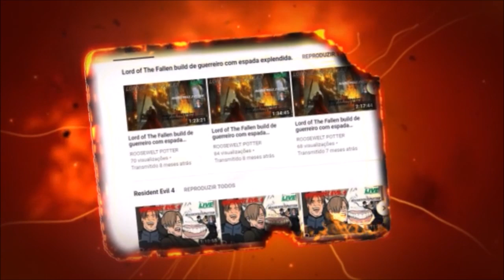Dark Souls 3 Cosplay de Viking vs Greatwood-Rotted Greatwood